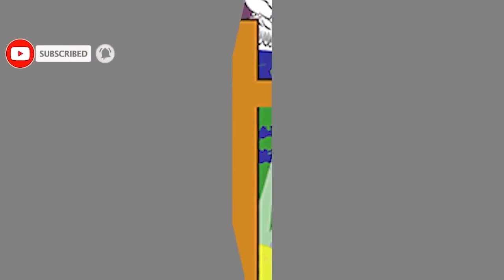SHEIKH Noneho Yesu wamwiyeretse yamuhaye ubutumwa kuri ano madini 2/Bararimbutse pe/Nibadahinduka